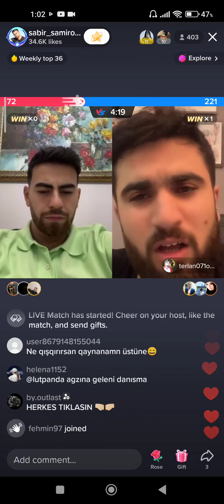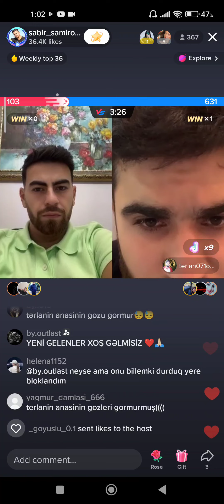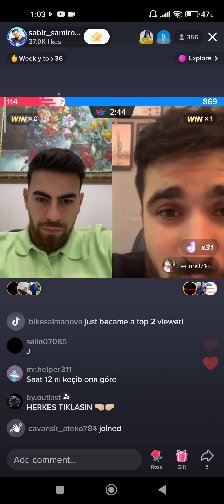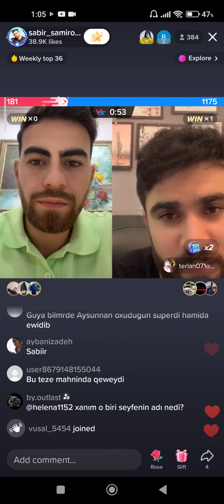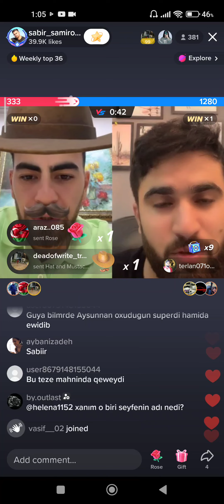Sabir Samiroğlu vs Tərlan ( mahnılarımı şkafda gizlədirəm )